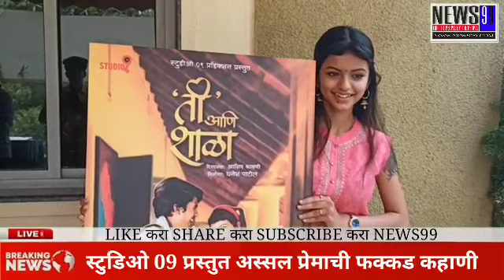अल्लड वयातील, शाळेतील शेजारच्या बेंच वरील ती आठवते का? पहा वेबसिरीज ती आणि शाळा ,3 मे YOUTUBE वर